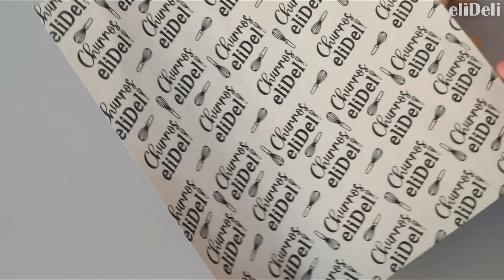CHURROS CASEROS para NEGOCIO💥cómo hacer churros RECETA SUPER FÁCIL!!!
Quieres saber cómo hacer churros caseros para negocio esta receta es super fácil.

El día de hoy les traigo una receta supremamente deliciosa haremos churros caseros, es una receta supremamente sencilla de hacer y en la cual necesitaremos muy pocos ingredientes por lo que resultan supremamente económicos si quieren un bocadito delicioso para compartir en familia esta receta es ideal y si quieres empezar tu emprendimiento te recomiendo mucho esta receta.

Receta económica, fáciles y deliciosos!!!

ingredientes
*500ml de agua
*280gr de harina de trigo
*100 gr de mantequilla sin sal
*1 huevo
*1 cad esencia de vainilla
*1 cdita de sal
*200gr azúcar
*1 cda canela en polvo

*¿Harían estos Churros o prefieres comprarlos?
¿Qué receta te gustaría que pusiera en el canal?

Cuéntame acá abajito☺